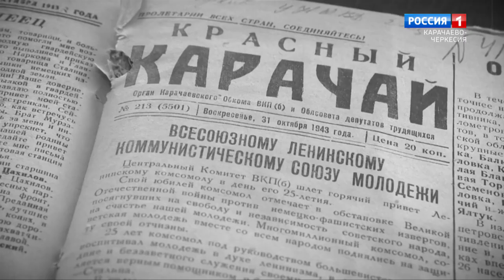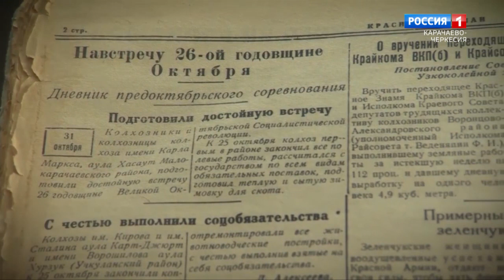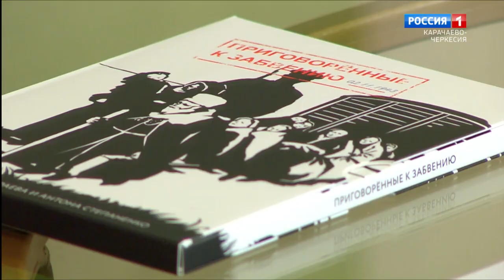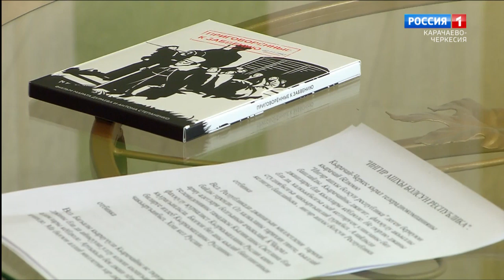"Добрый вечер, республика!" (на карачаевском языке)